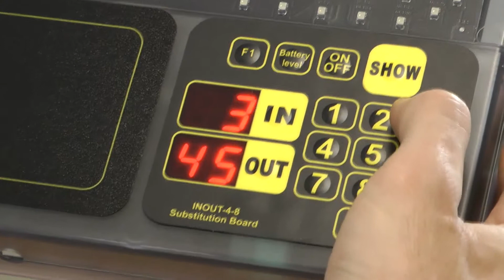Soccer Substitution Board.avi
Soccer Substitution Board by Favero, distributed in Canada and the United States by Scoreboards Plus Inc.